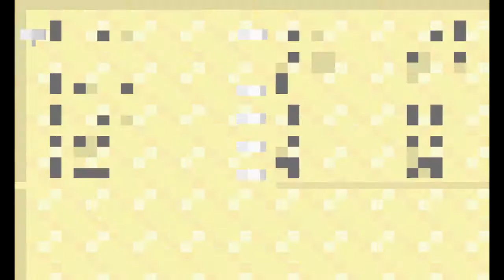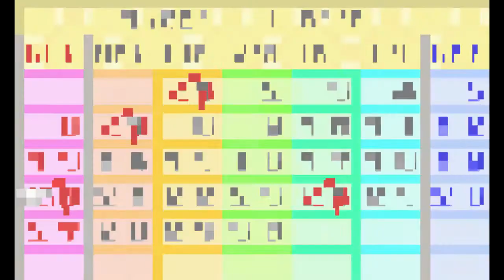Let's Play Harvest Moon MFoMT Part 29 - Cowfest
It's everyone's favorite time of year: the cow festival.  Also we harvest our first pineapples.